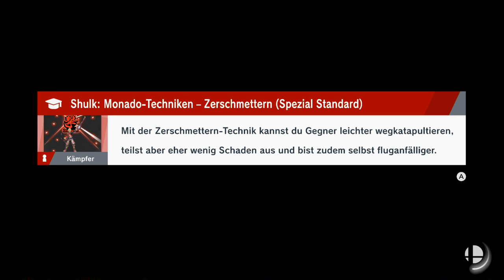Hände brechen | Super Smash Bros Ultimate | Blind Deutsch Let's Play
Mit den Fäusten!

Nintendo